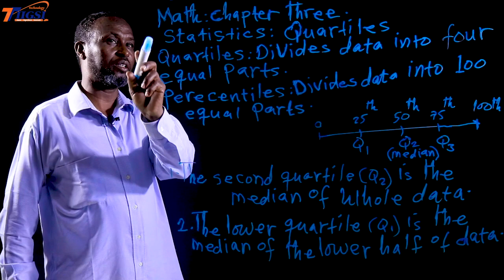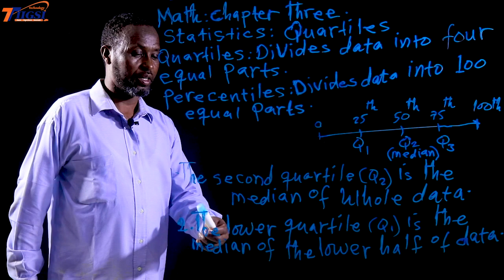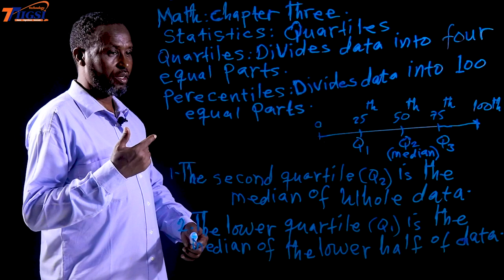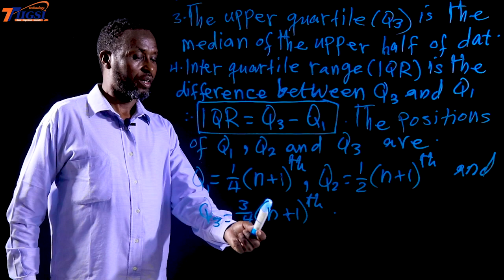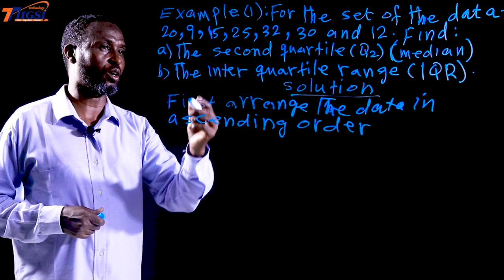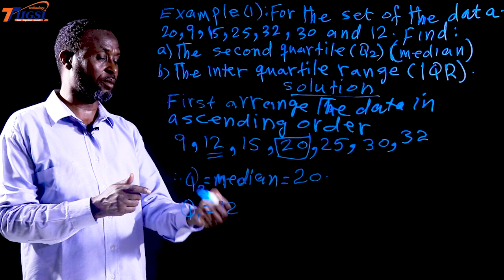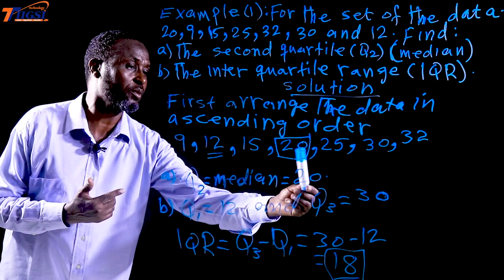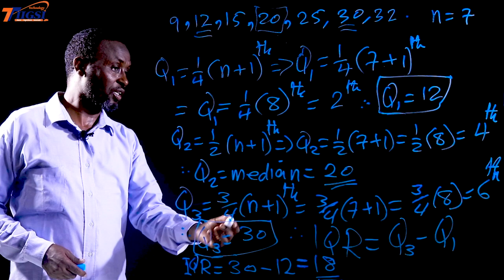Baxrayn Schools Maths (Quartiles) by Saleban Ahmed Farah